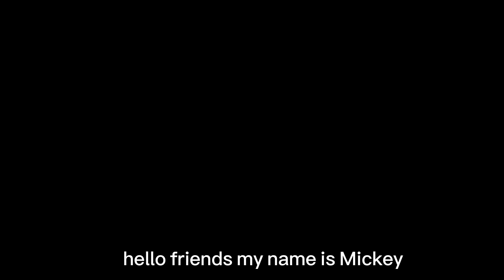Mickey Mouse Aeroplane ride | Mickey mouse Dance | Mickey Mouse Clubhouse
Mickey mouse Dance | Funny Cartoon Dance | Children songs
Get ready to groove and dance along with Mickey Mouse in this hilarious and fun-filled cartoon dance video for children! This video features Mickey Mouse, the beloved Disney character, showing off his moves and getting the party started with catchy children's songs.

Your kids will be delighted to watch Mickey's funny and entertaining dance moves, as he jumps, twirls and bounces to the beat of the music. The bright and colorful animation will keep your children engaged and entertained throughout the entire video.

In this video, your little ones will learn different dance steps and be encouraged to get up and dance along with Mickey. The catchy tunes will have your kids singing and dancing along in no time. This video is perfect for children who love to dance and have fun while learning.

So, let's join Mickey Mouse and have a blast with this funny cartoon dance video!